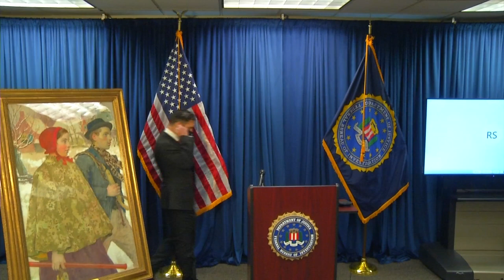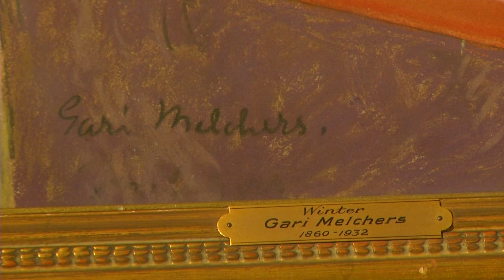FBI returns painting stolen by Nazis to owner's heirs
In 1933, Rudolf Mosse used the power of his publishing company to critique the group who ruled under the banner of a swastika. The Nazi party targeted Mosse, forcing the German philanthropist and art collector to flee as they looted his paintings, including one of a woman and a man walking in the snow called, “Winter.” But on Oc. 15, 2020 the FBI Albany symbolically returned “Winter” to the heirs of Mosse.